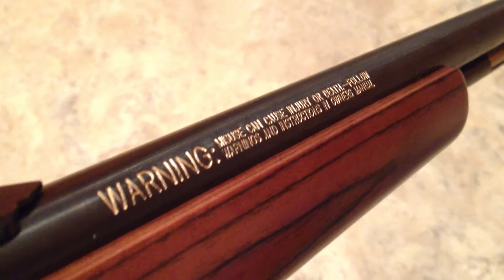Marlin 60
Just installed Marbles Bullseye rear and Marbles 3/32 gold bead front sight. Scope is mounted with Leupold Riffleman see-thru rings.